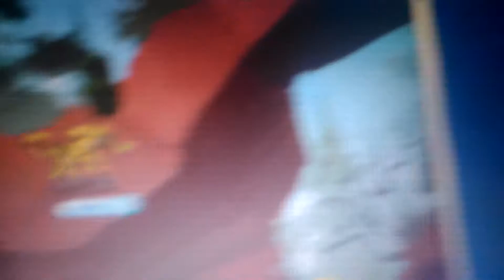The new adventure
Plz 100 likes!